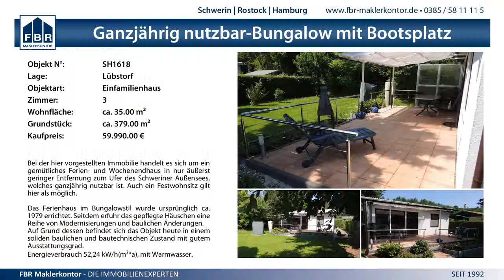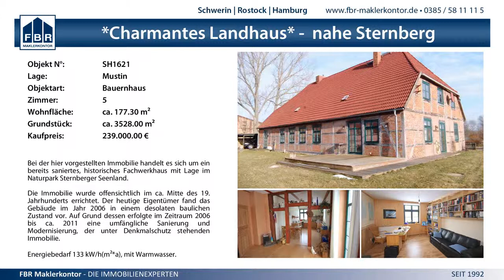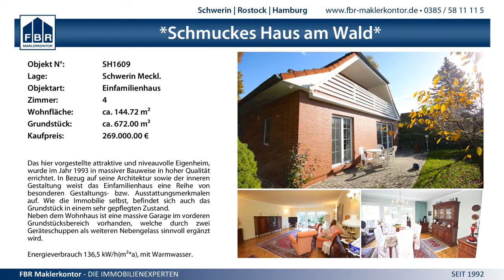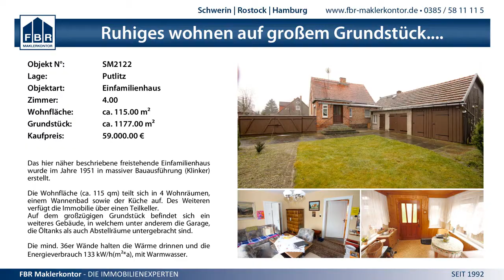29:17 SV GW Schwerin vs. Rostocker HC - 12.10.2014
Ostsee Spree Liga wJA - 29:17 SV GW Schwerin vs. Rostocker HC - 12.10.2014